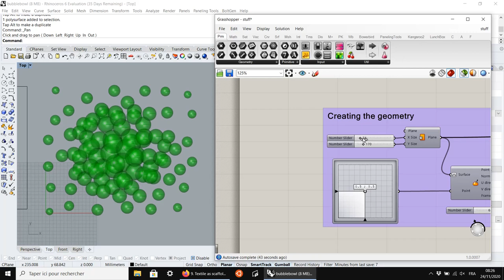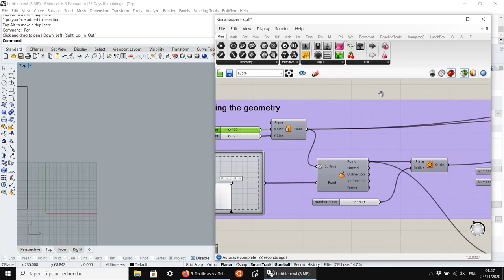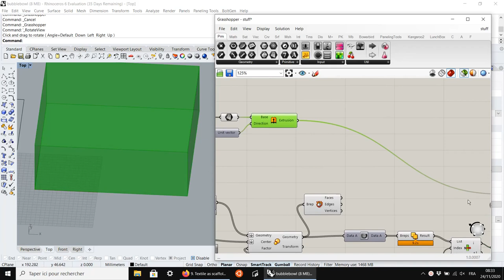Changing the parameters of my Grasshopper definition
For Week 9 of Fabricademy (Textile as Scaffold), I created this bubbles design with Grasshopper